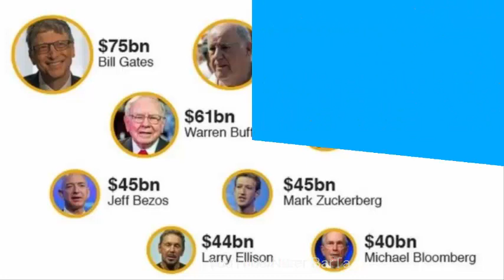বিশ্বের সেরা ৮ ধনী ব্যাক্তিদের সম্পর্কে কিছু অজানা তথ্য এখনই জেনে নিন ।World Rich Man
বিশ্বের সেরা ৮ ধনী ব্যাক্তিদের সম্পর্কে কিছু অজানা তথ্য খনি জন নিন ।World Rich Man